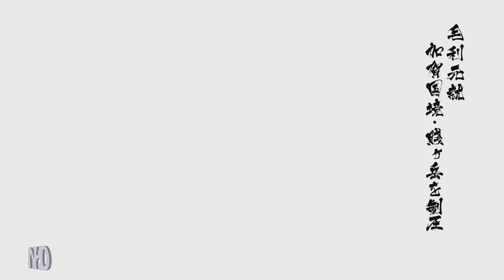Let's Play Sengoku Basara 4 Sumeragi (Motonari Mōri - pt1) Stage: Kaga Border: Shizugatake